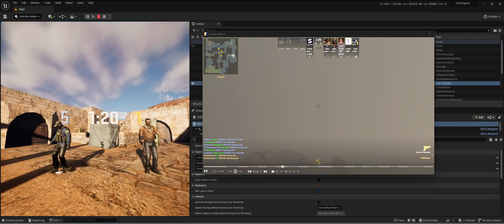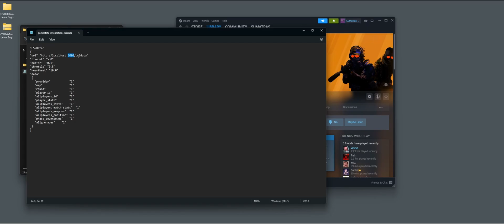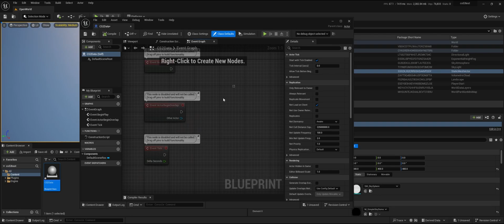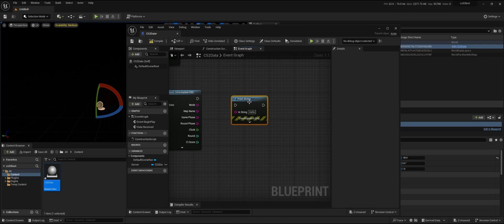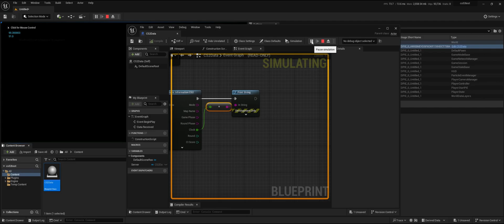CS2 Data Basic Edition - Unreal Engine 5 Plugin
The Basic Edition of the plugin to receive live data from a CS2 observed match is now out! Receive data without any middleware. The plugin is intended for esports productions.

Every week on Tuesday a new tutorial of something that I use when producing (esports) broadcasts.